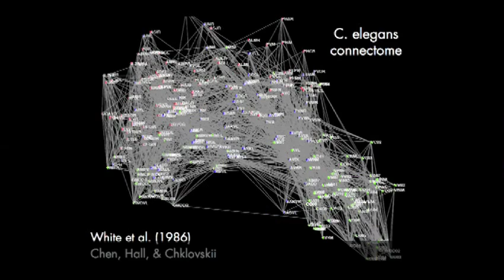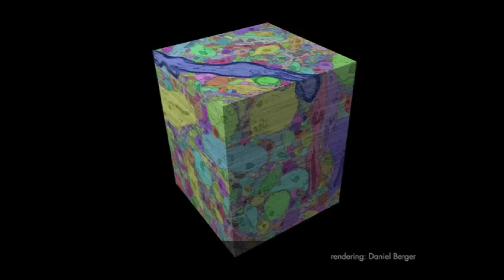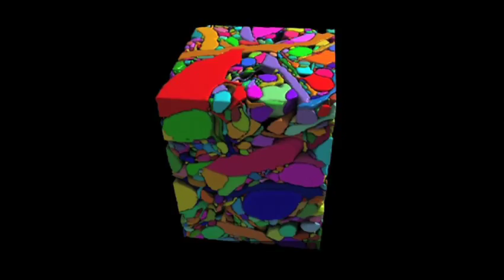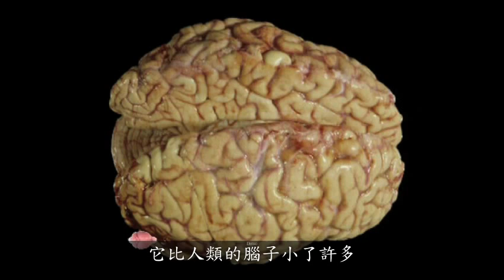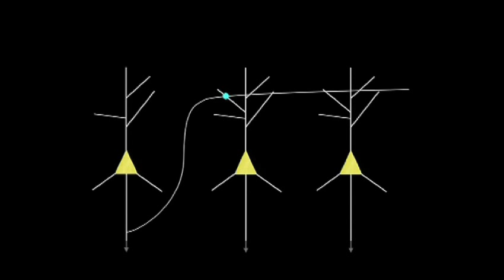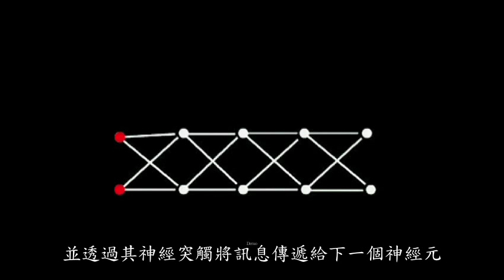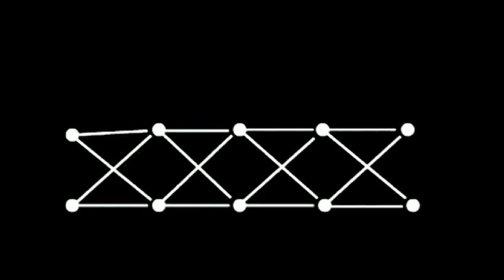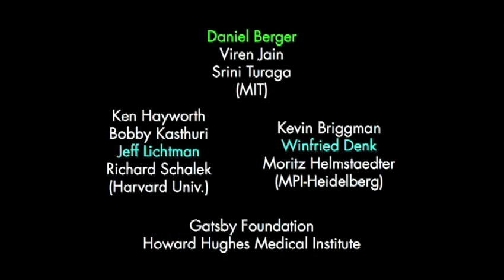我是我的腦神經網絡體 Sebastian Seung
Sebastian Seung描繪一個巨大又有企圖心的"腦"的新模式,更著重在神經元之間的連結，他稱之為"connectome"，它是我們個體的基因組，如果加以了解，便更能解開我們的腦及心智神祕的地方。
影片來源：TED.COM/翻譯：大小創意